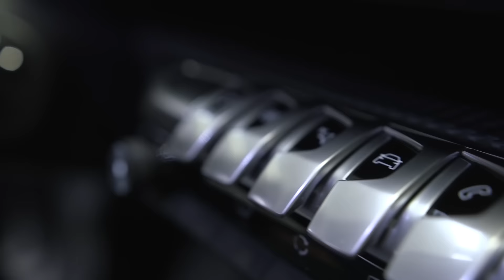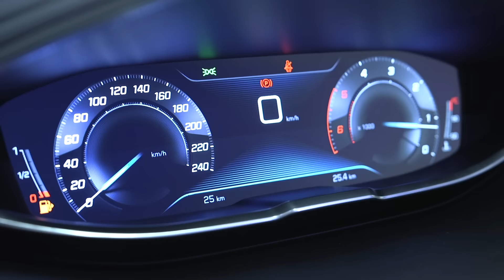Interni e test drive Peugeot nuova 3008 - SUV francese formidabile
Scopri la nuova leonessa di casa Peugeot: SUV 3008, Model Year 2016
Ratti non solo Auto
Rivenditore Citroen Peugeot
Via Statale 17, Barzago (LC)
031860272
rattiauto.it